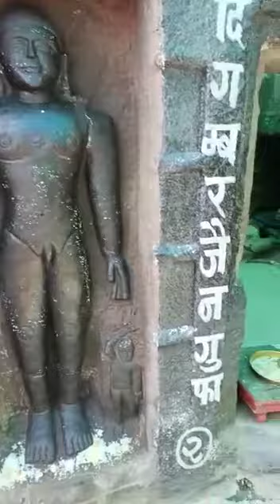नए साल में महाराष्ट्र में मिला नदी में प्राचीन जैन मंदिर